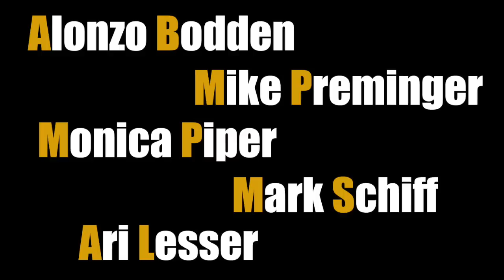Comedy Night Teaser #4 - Mark Schiff, feat. Rabbi Lieberman!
The audition tape for the 6th slot at YULA Girls Comedy Night didn't go so well.

Please Join YULA Girls High School in the Rubin Family Auditorium
on Monday, November 24th for a night of comedy and musical entertainment.

Cocktails & Hors D’oeuvres at 6:30 PM
Show begins at 7:30 PM.